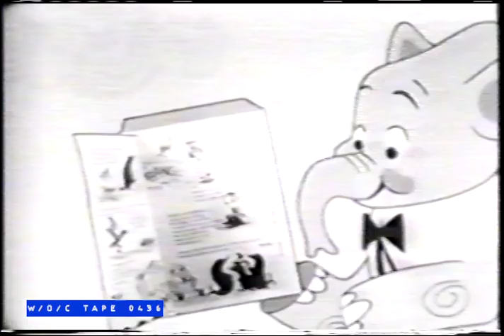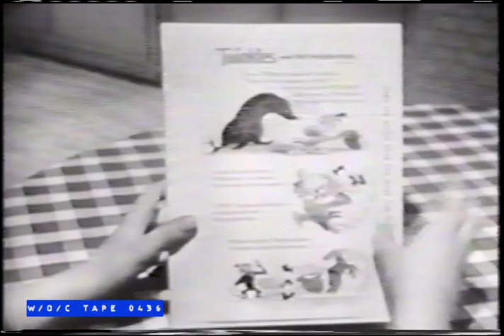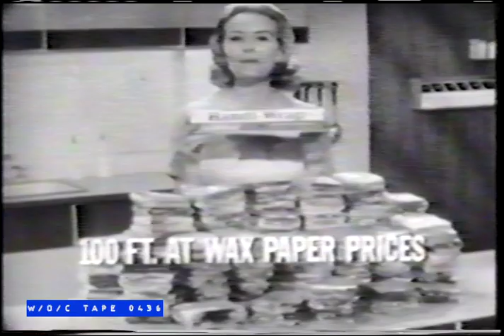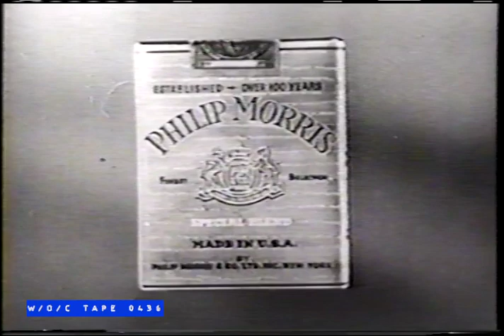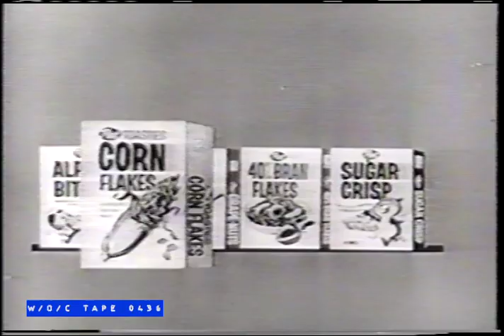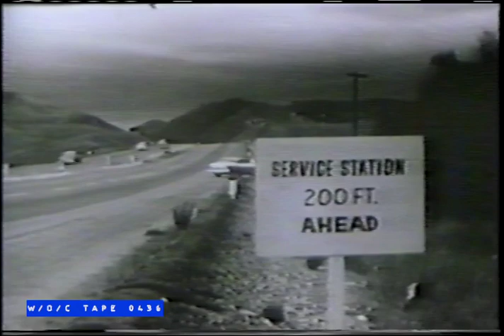WOC Tape 0436 Star Promos Compilation - 1960s